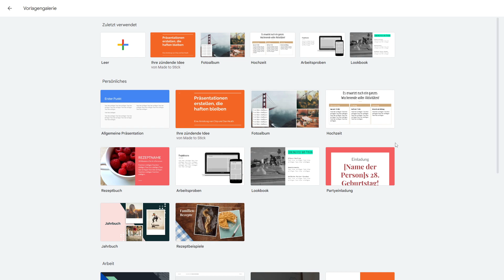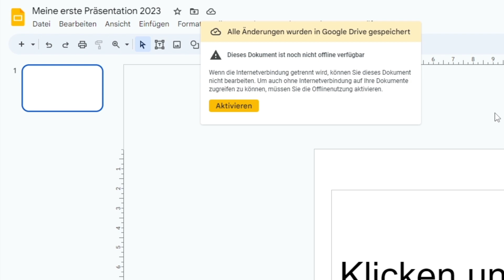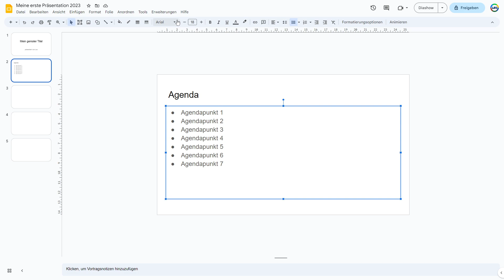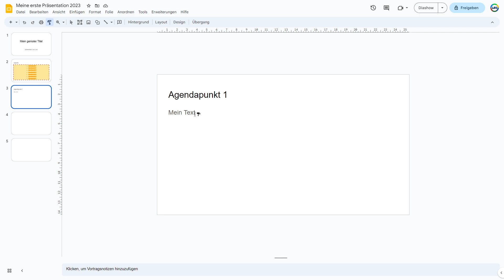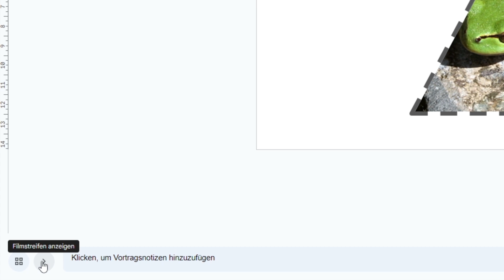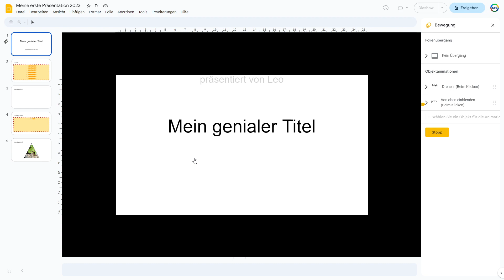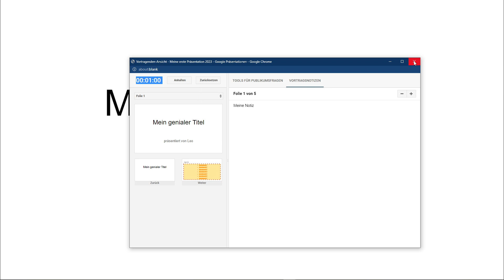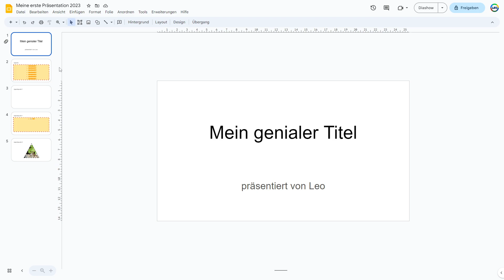Google Slides Einführung 2023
Herzlich Willkommen zurück! In diesem Video zeige ich dir meine Einführung zu Google Slides im Jahr 2023.

Kapitelmarken
0:00 Begrüßung & Intro
0:32 Inhalt des Videos
1:28 Was ist Google Slides?
2:25 Startseite
2:58 Neue Präsentation erstellen
4:20 Übersicht über Präsentationen
6:35 Neue Folien erstellen
7:03 Text einfügen
8:03 Änderungen rückgängig machen & wiederholen
8:13 Schrift formatieren
11:03 Textfeld formatieren
11:54 Format übertragen
12:42 Objekte entfernen
13:09 Bilder einfügen
14:10 Bilder formatieren
15:24 Folien Übersicht
17:03 Animationen
19:34 Präsentieren
21:00 Vortragenden Ansicht
22:40 Datei herunterladen & drucken
24:15 Druckvorschaue & Handouts
25:14 Fazit & Schluss